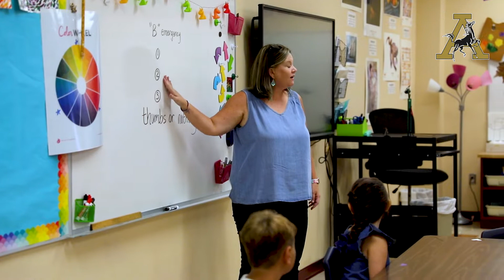First Day of the 2022-23 School Year